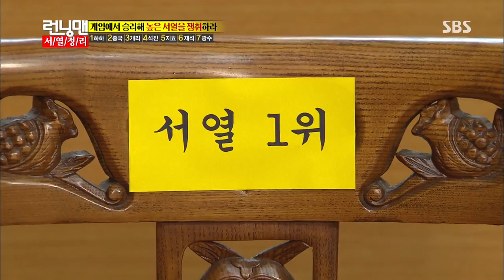런닝맨 130825 #31(8)